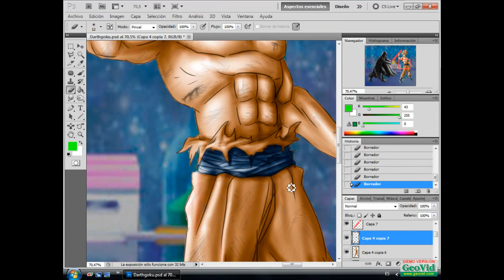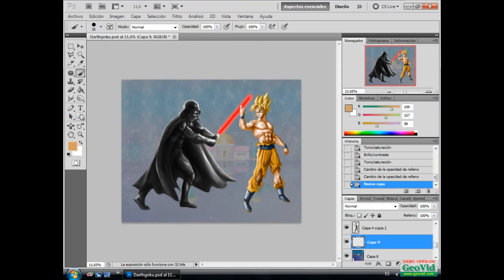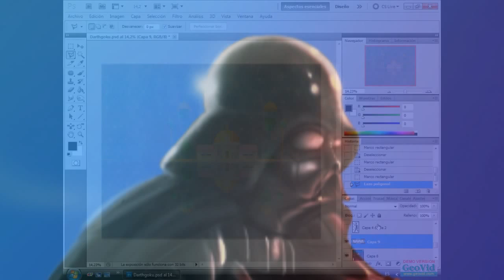Darth Vader VS Son Goku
Algún día tenia que suceder , alguien tenia que enfrentarlos y decidí ser yo mismo , el símbolo Friki de USA contra el símbolo Friki de Japón

Dedicado a mis amigos Lucentum y Shinji